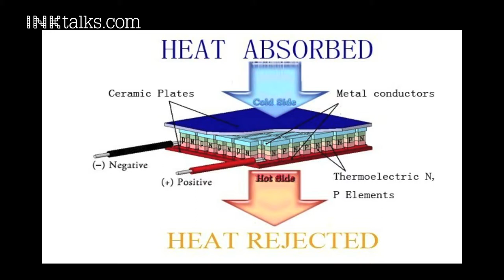Param Jaggi At 19, I think I can change the world